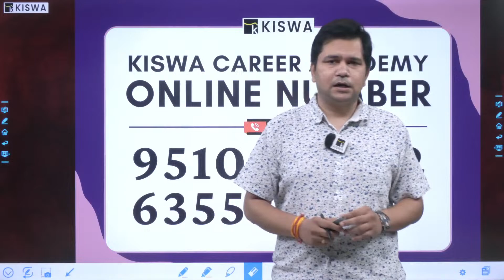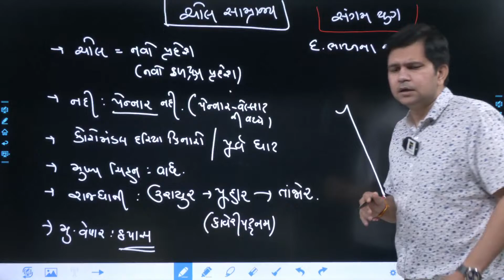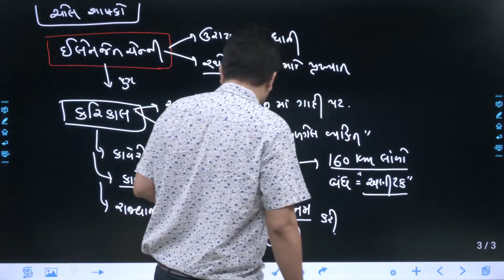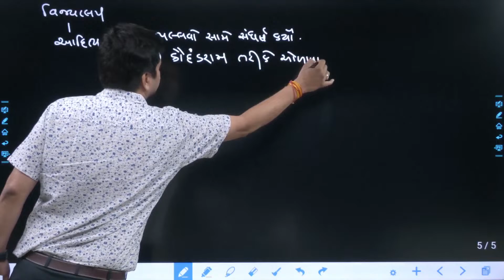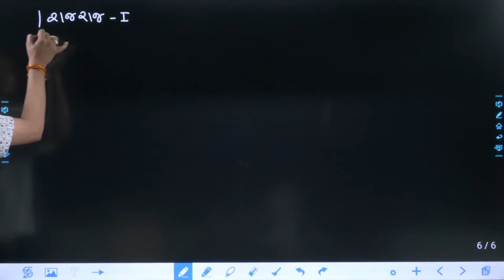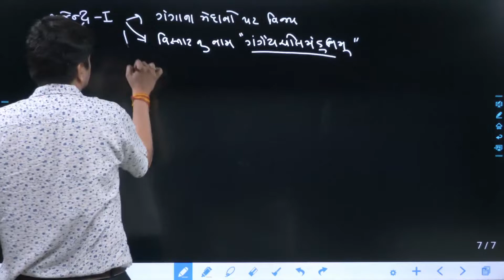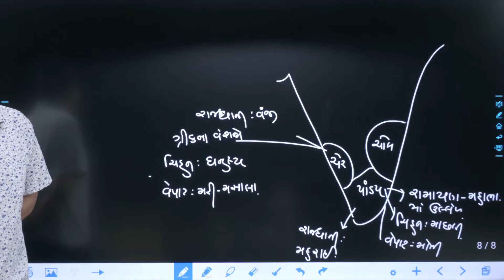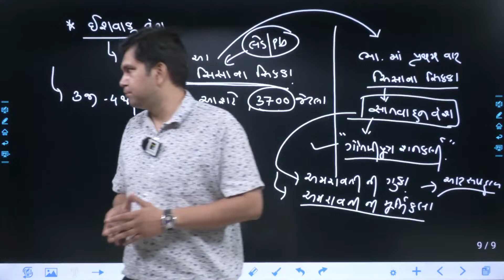PSI LIVE DEMO LECTURE | ઇતિહાસ ચોલ સામ્રાજ્ય | RISHI SIR| KISWA CAREER ACADEMY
👮PSI - કોન્સ્ટેબલ : ઓફલાઈન બેચ👮
🔸 ખાખીનું સ્વપ્ન પૂરું કરો કિશ્વાની નિષ્ણાત ટીમ સાથે...

🔜 𝐂𝐎𝐌𝐈𝐍𝐆 𝐒𝐎𝐎𝐍 🔜

➻ કાઝી સરની નિષ્ણાત ટીમ સાથે PSI અને કોન્સ્ટેબલની તૈયારી...
➥ નવા RR ના સિલેબસ મુજબ તૈયારી.

✜ 1 YEAR APPLICATION
RECORDED COURSE FREE

♻️ 3000+ સફળ વિદ્યાર્થીઓ આપનાર ગુજરાતની એકમાત્ર સંસ્થા...

♲ સંચાલક : ડૉ. શહેઝાદ કાઝી ♲
📞 ડેમો માટે ફોનથી રજિસ્ટ્રેશન ફરજિયાત

બેચની વિશેષતાઓ

✅15 વર્ષ જેટલો અનુભવ ધરાવતી મેનેજમેન્ટ ફેકલ્ટી ટીમ
✅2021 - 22ની PSI ભરતીમાં 31 થી વધુ સફળ વિધાર્થીઓ
✅15 વર્ષનો બહોળો અનુભવ ધરાવતા તથા બંધારણ પુસ્તકના લેખક ડૉ.શહેઝાદ કાઝીના માર્ગદર્શન સાથે નિષ્ણાત ફેકલ્ટી ટીમ
✅CBRT પદ્ધતિ મુજબ મૂલ્યાંકન માટે કમ્પ્યૂટર લેબ ની સુવિધા
✅DAILY TEST, MEGA TEST तथा MOCK TEST द्वारा मूल्यांन
✅PSI નું ₹9000/- કરતા વધુ તથા કૉન્સ્ટેબલનું ₹5000/- કરતા વધુ કિંમતનું કિશ્વાનું વિશ્વાસપાત્ર મટીરિયલ્સ
✅WHATSAPP GROUP અને અન્ય માધ્યમથી વિધાર્થીઓ સાથે સંપર્ક
✅GPSC વર્ગ-1, વર્ગ-2, DY.SO, ડેપ્યુટી મામલતદાર, STI, CLERK, તલાટી કમ મંત્રી, PSI, કૉન્સ્ટેબલમાં 3000+ વધુ સફળ વિધાર્થીઓ ધરાવતી ગુજરાતની સર્વશ્રેષ્ઠ સંસ્થા
✅ડૉ.શહેઝાદ કાઝી સરનું વિશેષ મોટીવેશન

GANDHINAGAR
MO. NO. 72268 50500